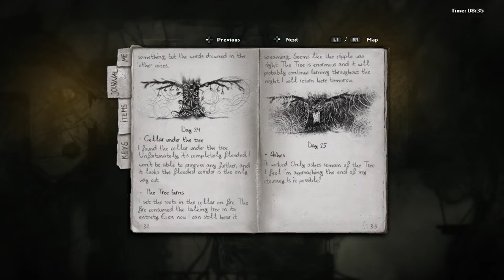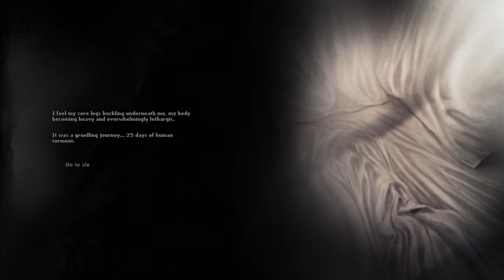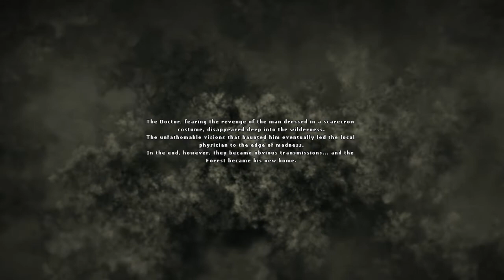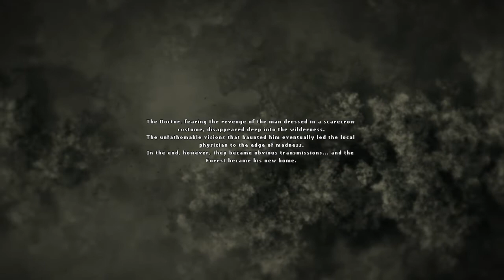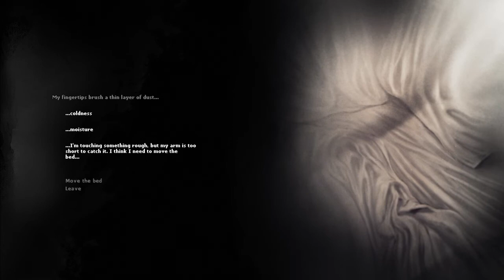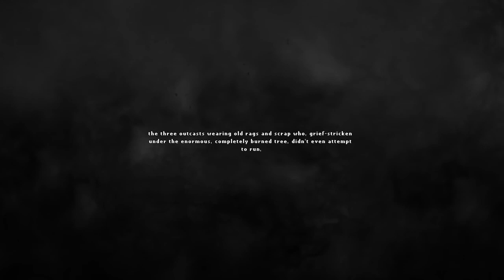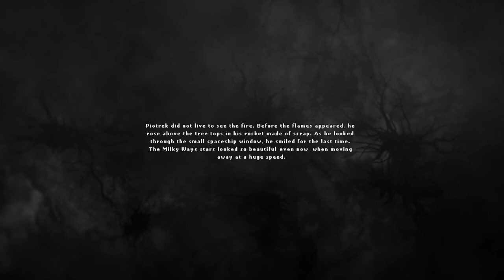Darkwood Part 14: Wake up